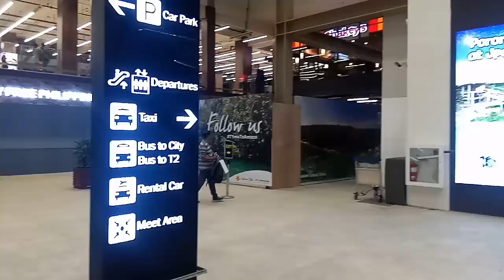THE NEW MACTAN CEBU DOMESTIC AIRPORT| ARRIVAL AREA| RENOVATED| INTOY GRADE